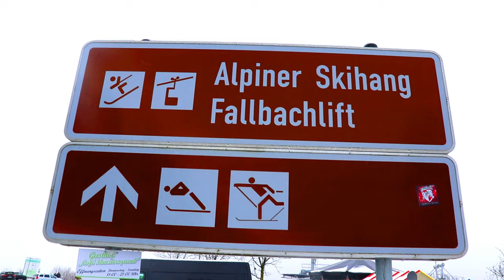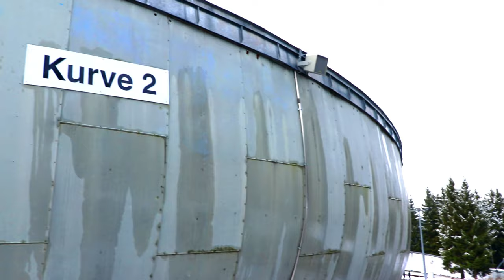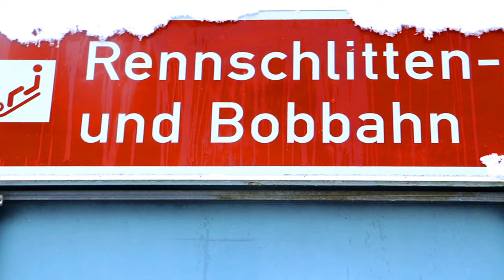Oberhof- Ein Wintersport Ort in Thüringen- Ski, Bob und Snowboard fahren- Vlog 47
ich habe soeben den Tiel geändert, da viele den Ort erraten haben.

Heute schreibe ich hier mal nichts zum Inhalt hin. Normalerweise steht hier immer viel zum Inhalt des Videos, aber ich glaube inzwischen, dass liest hier kein Mensch. Bitte schreibt mal in die Kommentare, wenn ihr hier gern etwas zum Inhalt des Videos gelesen hättet.

Mit welcher Technik bin ich unterwegs:

Kamera 2 Gopro
Zusatz Akkus
Zusatz Akkus Gopro